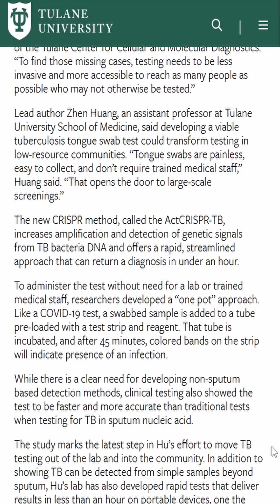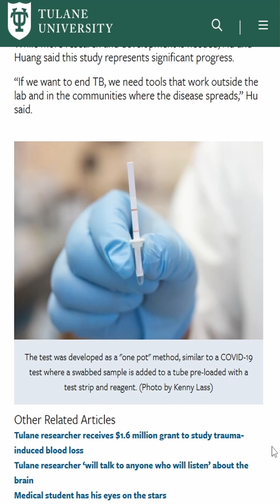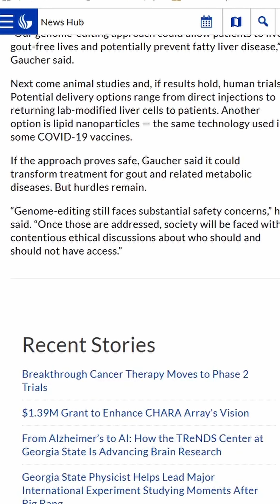CRISPR’s Medical Revolution TB Test & Gout Cure Unveiled!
Discover two game-changing CRISPR breakthroughs! Tulane’s tongue swab test could detect TB in under an hour, revolutionizing global health. Georgia State’s revived uricase gene promises a one-time gout fix, ditching lifelong meds. Why are these better, and when will they hit clinics? Dive into the future of medicine! 🧬✂️
Sources: Tulane University & Georgia State University Studies